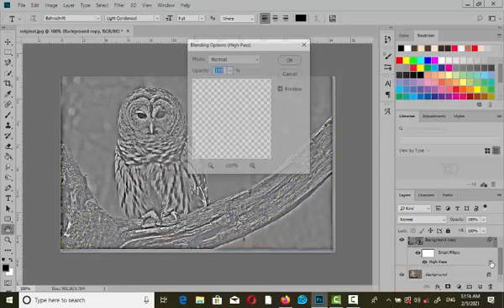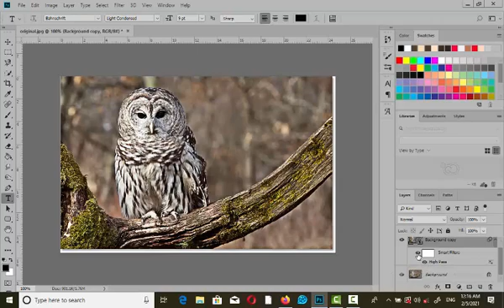طريقة زيادة حدة ووضوح الصورة بالفوتوشوب How to Sharpen Images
شاراك رايك في شروحاتنا لانها تهمنا